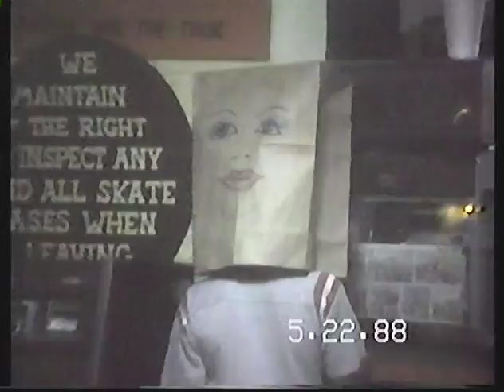The Skatery, Massillon Ohio 1988: Part 2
Here's a little time capsule of what it used to look like.